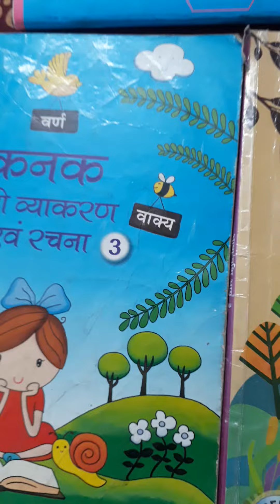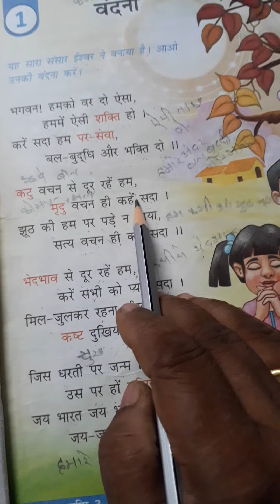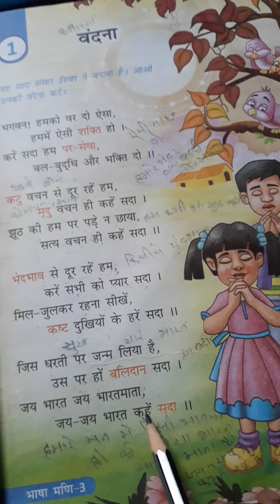Std.III Hindi 1. Vandana -Prayer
Hindi III-Bhashamani